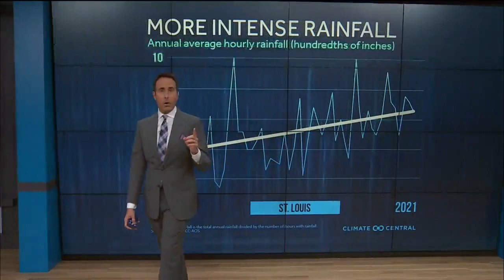Historic flood events becoming routine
Kentucky and St Louis saw devastating flooding this week. These rare flood events are becoming more common because of a warming climate.